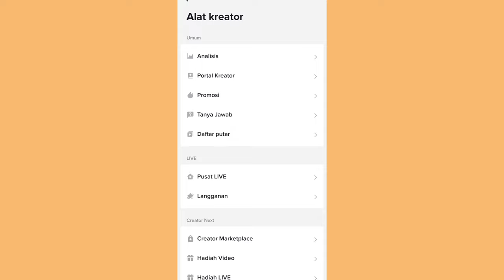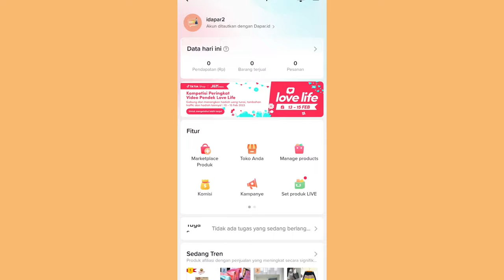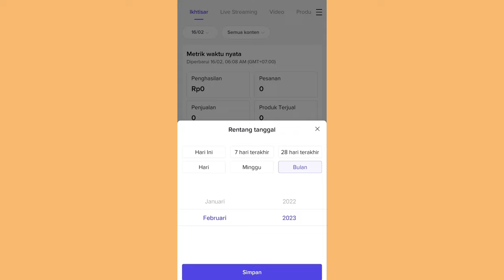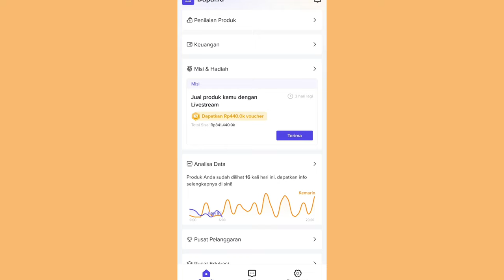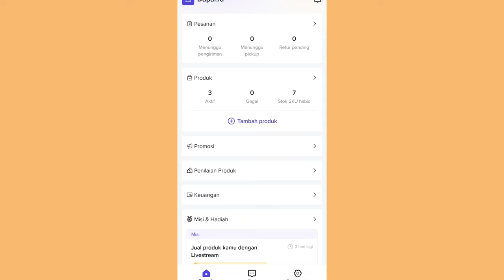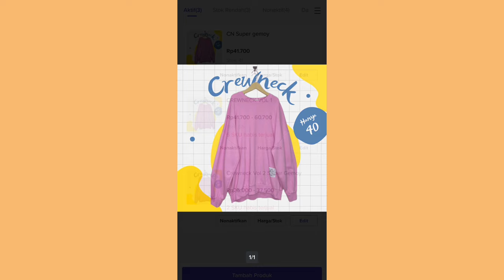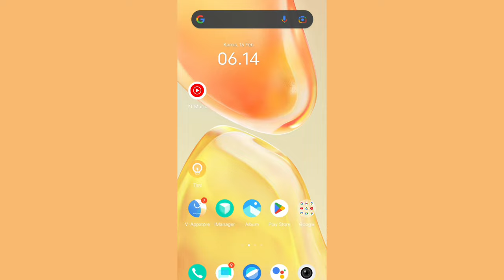BONGKAR CARA DAPET UANG DARI TIKTOK ✅ DAPET 2 PENGHASILAN SEKALIGUS 👌 BISA NARIK TIAP HARI 🤑